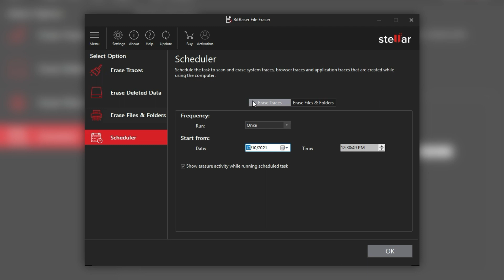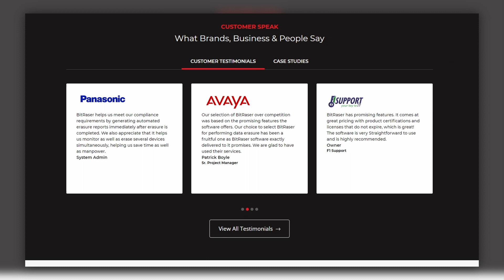Deleting Files? Learn How to Erase them Permanently!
Did you know your deleted files could still be recovered? Yes this is true! intelligent data recovery software can easily recover your deleted files in few simple clicks. In this video you will learn how to erase confidential files and folders permanently.

Whether it’s through selling your old PC, handing it over for repair, donating your laptop, or even simply just browsing the web, your used device can leak your personal data. Even if you think you’ve managed to delete everything.

BitRaser File Eraser, the file eraser software that perfectly wipes sensitive files stored on your laptop or desktop PC in few simple steps.

BitRaser File Eraser software helps to:

1. Erase photos/Videos/Audio Files
2. Erase Confidential/Identity Documents
3. Files & Folders
4. Erase Browsing History Traces
5. Wipe Online Banking Traces
6. Remove App's Traces and So Much More...

BitRaser File Eraser can also be preset to perform eraser tasks from daily to monthly. This means you can schedule the Erasure task if you’re living a busy lifestyle, BitRaser File Eraser can remember to eraser files when you’re too busy to do so.

Whether you’re a Windows or Mac user, BitRaser File Eraser is ready and waiting to help you feel more secure with your devices.